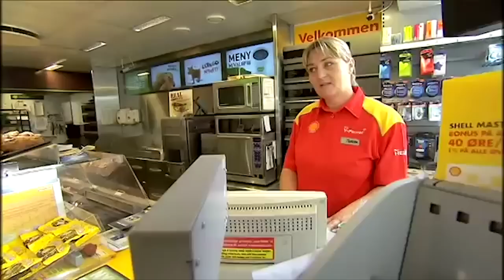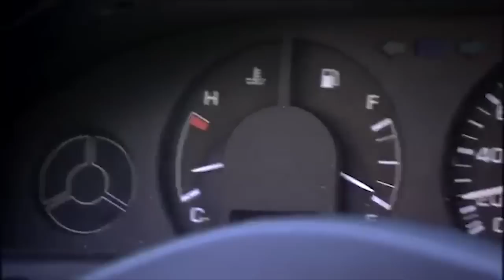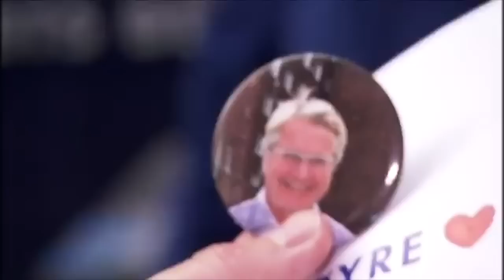Kjell "Kjellen" Bigset - TV2 Valgsendinger 2011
Bli medlem! Få alt nytt først og mykje bonusmateriale

Alle scener er stengt og show avlyst. Vi flyttar all aktivitet til YouTube! Takk for at du vil bli medlem og takk for all støtte i denne vanskelige tida for heile samfunnet. Gler oss til mykje moro med dokke. Helsing- Kjellen, Palle, Strilen, Louis, Janne, Lennert og Nebbet.